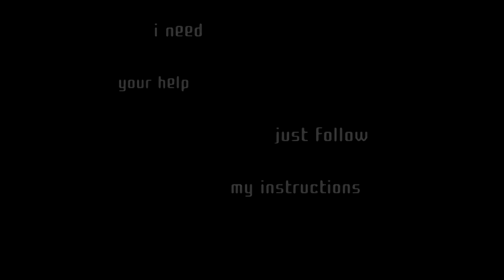Ecotone Official Trailer - Red Hydrogen One